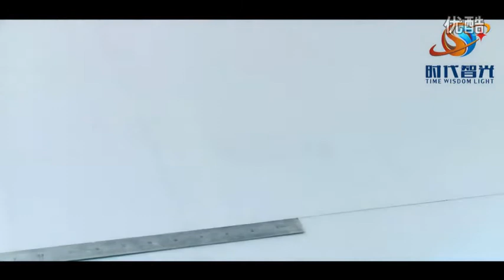Smart Film Cutting & Wiring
This is the most professional tutorial video of PDLC smart film cutting & wiring.